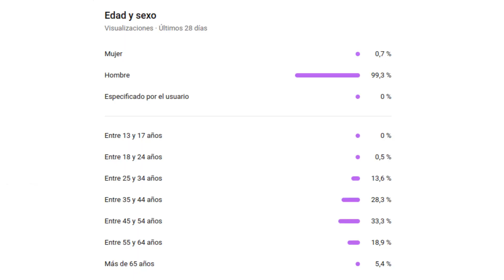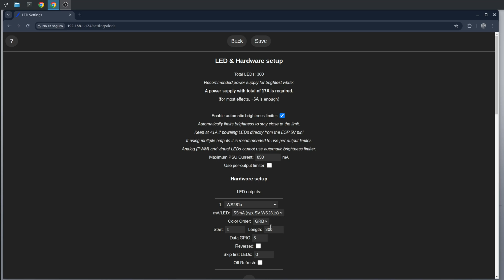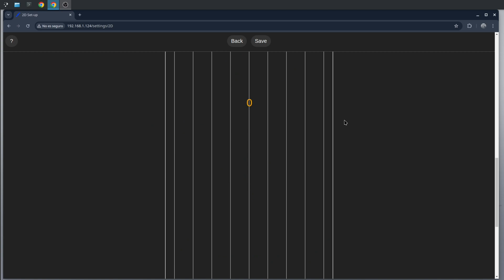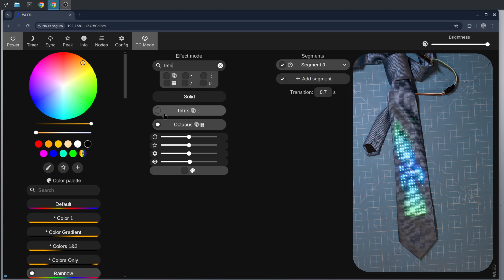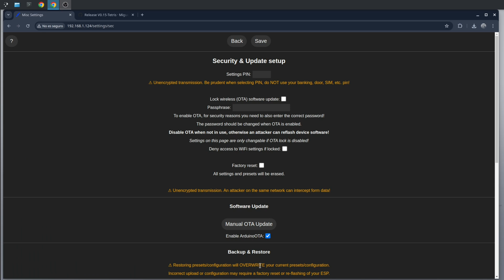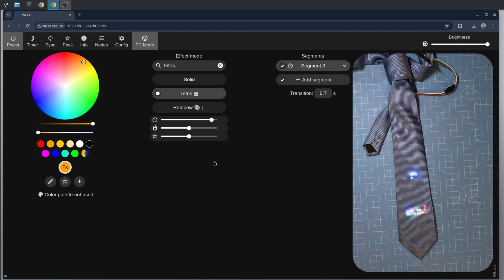Corbata LED Domotizada con ESP32 y WLED para que juegue al Tetris e integración con Home Assistant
En este video tutorial os enseñaré a domotizar una corbata para que juegue al Tetris o use otro de los miles de efectos de WLED.

Para alimentarlo basta con una batería USB conectada al ESP32. Pasas el cable entre los botones y la batería al bolsillo.

En caso de que no estéis en una zona con wifi, el ESP32 creará el suyo propio al que podréis conectaros para cambiar los efectos, brillo o lo que sea. Recomiendo hacer varios «presets» para cambiarlo rápido

**Aliexpress**
ESP32 Super Mini
Tiras LED delgadas, modelo 160/m
Matriz LED (para el reloj)

3$ en pedidos de 29$: IFPXZO76
6$ en pedidos de 59$: IFP6JZWC
9$ en pedidos de 89$: IFPF0NJ9
16$ en pedidos de 149$: IFP7WPW7
23$ en pedidos de 199$: IFPBMME5
30$ en pedidos de 269$: IFPG4A8P
40$ en pedidos de 369$: IFPCVIL2
50$ en pedidos de 469$: IFPLV0ES
60$ en pedidos de 599$: IFPFJDTC
70$ en pedidos de 699$: IFPWKJRZ

*Capítulos*:
00:00 Presentación
00:15 Tetris del fondo
00:38 Prototipo de Corbata
01:05 Materiales
01:19 Cómo elegir la corbata
01:40 Dividir la tira LED
02:24 Pegar las tiras LED
02:45 Soldar los cables
04:55 Verificar soldaduras
05:55 Cerrar la corbata
06:41 Hacer el nudo
07:47 Configurar WLED en modo Matriz
08:39 Probando efectos  en la Corbata
09:32 Efecto Tetris
10:08 Instalar WLED modificado con Tetris
11:20 Conclusiones